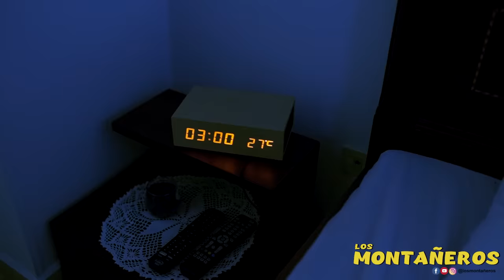LA MUÑECA - LOS MONTAÑEROS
¿Te gustan los juguetes? Ten cuidado 🤫